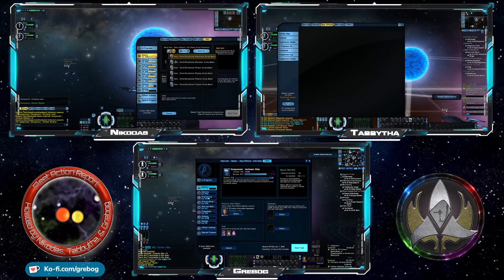Fleet Action Report Ep 163 Transforming Your Gear with Upgrades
In this episode of Fleet Action Report a night of crafting and upgrading! Find out the best ways to get upgrade tokens, what to look for during reengineering, and what to expect from those upgrade tokens!

 • Previously covered in Episode 14
 • Crafting!
  ○ Explain how to get crafting materials
   ○ Zen Store
   ○ Mini-games in missions
    • Run Echoes of Light
   ○ Salvaging items (best method)
  ○ Craft Omni Beam (mkXII) and one other item (mkII)
 • Reengineer
  ○ Explain how to get salvage
   ○ Salvaging items
  ○ Explain what mods one should be trying to get
   ○ Build dependent
 • Upgrading
  ○ Explain how to get upgrade tokens
   ○ Random drops
    • Require dilithium
   ○ Events
   ○ DOFFs or Armada
    • Require dilithium
   ○ Recruits
   ○ Phoenix Prize Packs
    • Best option, even with nerf
  ○ Explain upgrading
   ○ Mk levels
   ○ Rarity
    • Adds more modifiers that can be reengineered
  ○ Show examples
   ○ Upgrade items crafted earlier

Looking to join us in Star Trek Online, then go for more information.